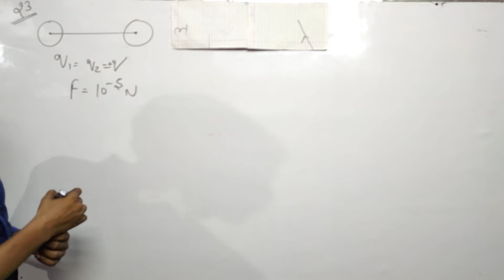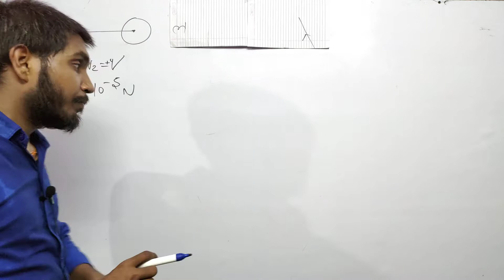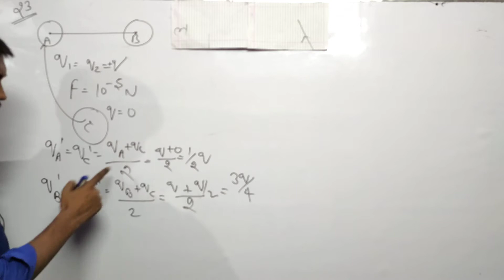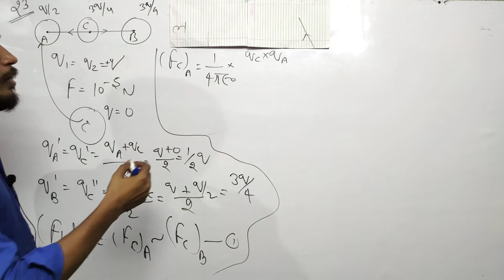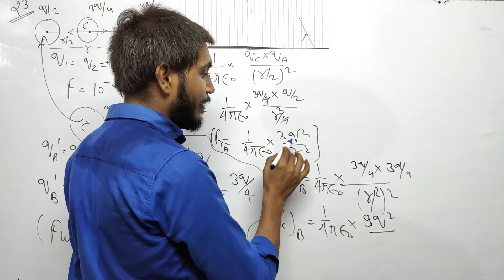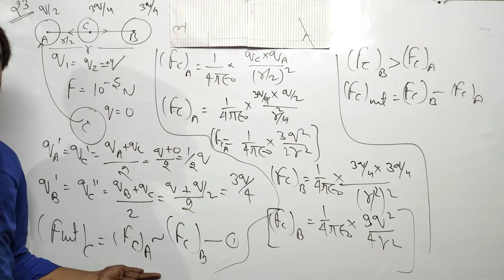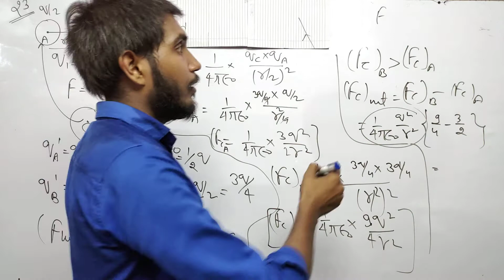Class 12th Chapter 1st Numerical 23 Kumar Mittal || Coulomb's law and electric field || PKR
इस वीडियो में कुमार मित्तल की 23 नंबर प्रश्न का हल है।
प्रश्न आपको नीचे दिए लिंक से मिल जायेगा।